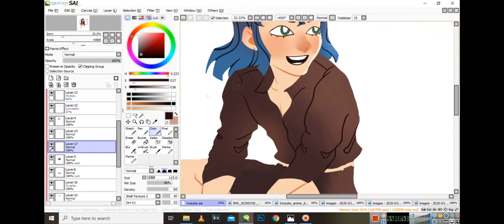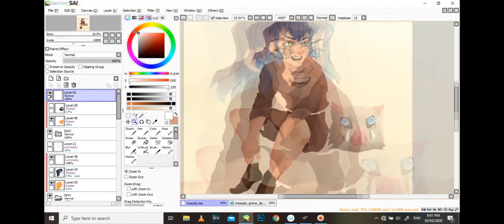SPEEDPAINT Kimetsu no yaiba Inosuke Hashibira Fanart by Codesbook